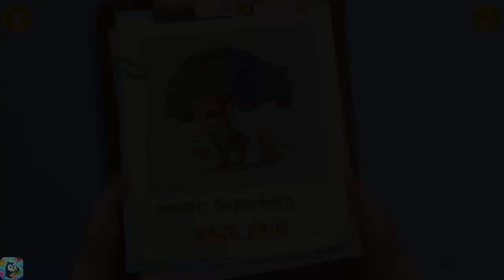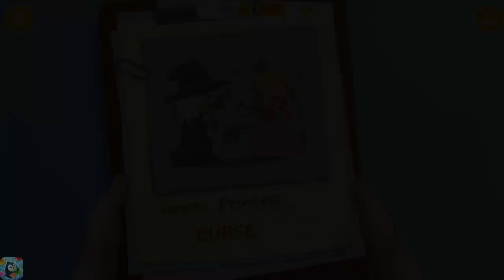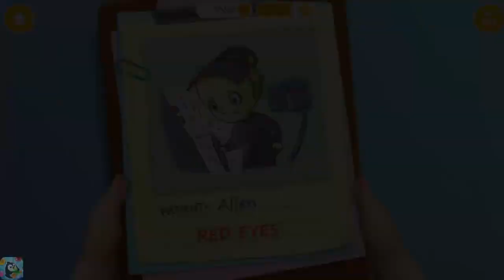Sweet Baby Girl Superhero Hospital Care - Play Super Hero Princess Hospital Makeover Games For Girls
Superhero Hospital - Crazy Kids Care Clinic By TutoTOONS